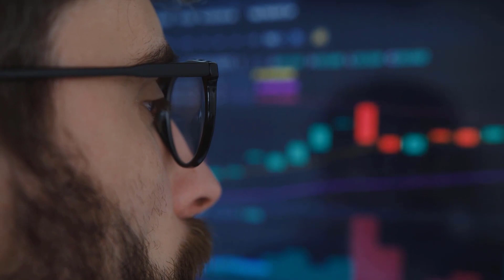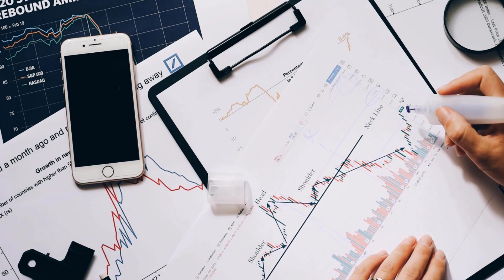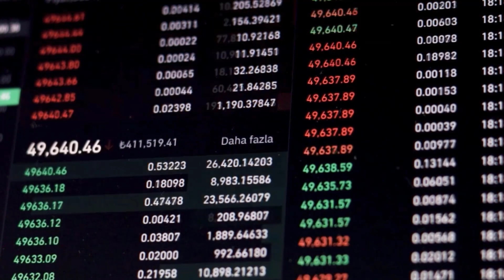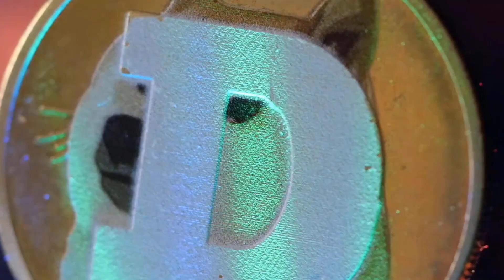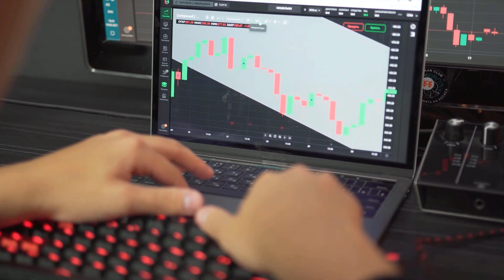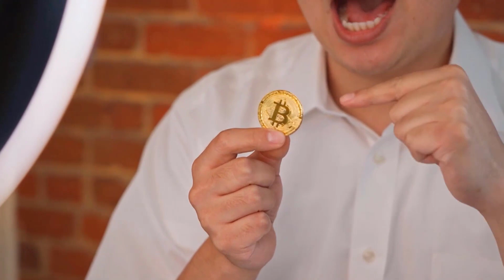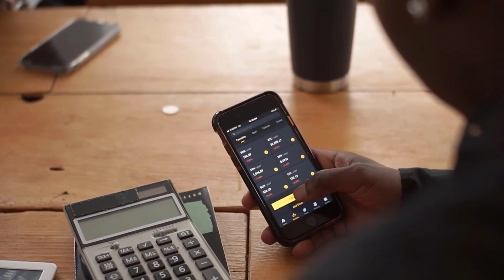XLM IN THIS YEAR WILL CHANGE EVERYTHING?? - STELLAR PRICE PREDICTION & ANALYSES